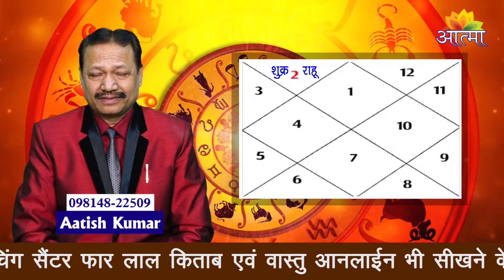Lal Kitab Divyadhara II Aatish Kumar II Eps-124 II शुक्र राहु युति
लाल किताब दिव्याधारा II आचार्य आतिश कुमार II Eps-124 II शुक्र राहु युति
Conjunction of Venus & Rahu in Astrology
शुक्र राहु की युति के कुंडली में परिणाम और उपाय
लाल किताब के अनुसार शुक्र राहु का संबंध
कुंडली के बारह भावाें में शुक्र राहु की युती